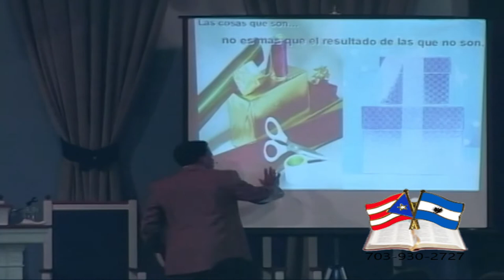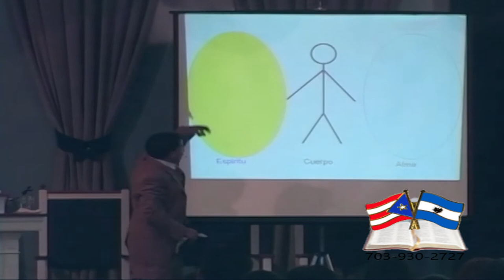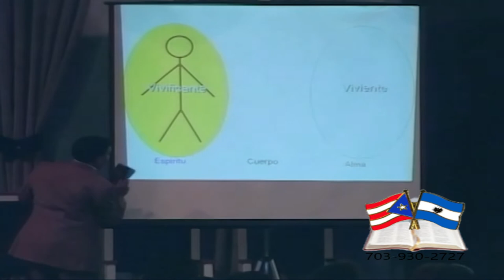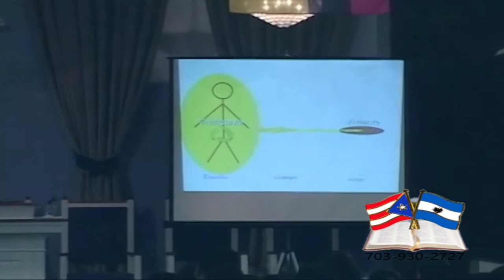Evangelista Dionny Baez 09-17-2005 “La Cuarta Dimensión”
Cuarta Dimension